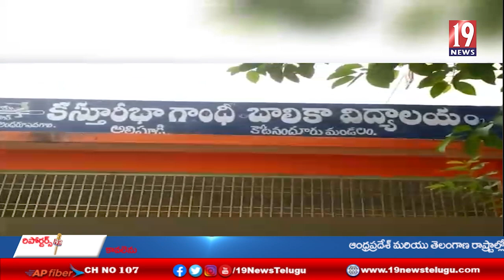అల్లిపూడి కస్తురిబా బాలికల విద్యాలయంలో ఆకస్మిక తనుఖీ చేసిన ఎండీవో సుబ్రహ్మణ్య శర్మ- తూ.గో జిల్లా